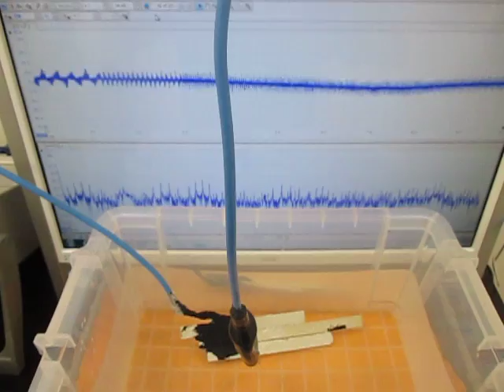オリジナル超音波実験：実験動画の公開